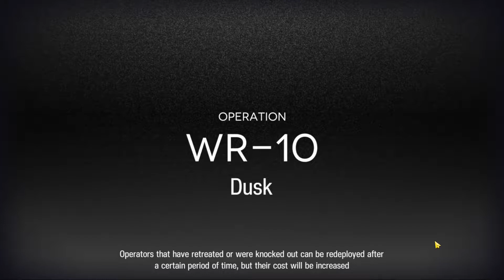[Arknights] Dragonknights | WR-10 | Dragon Only | Female Only